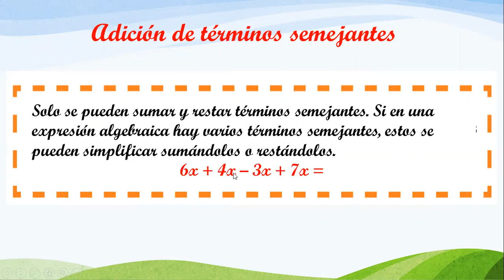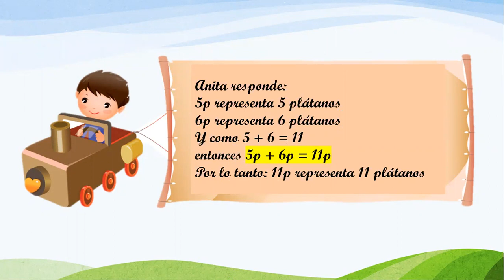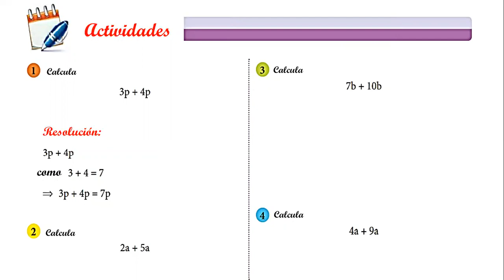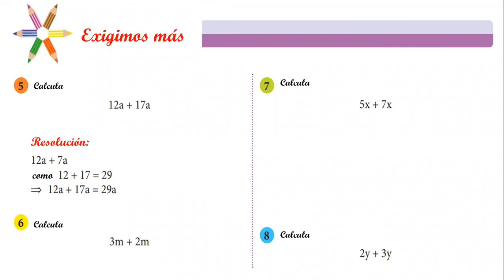ÁLGEBRA - ADICIÓN DE TÉRMINOS SEMEJANTES